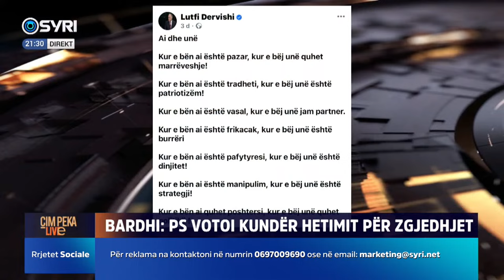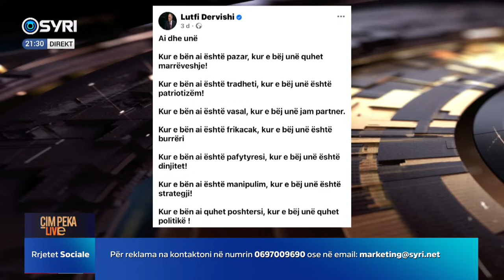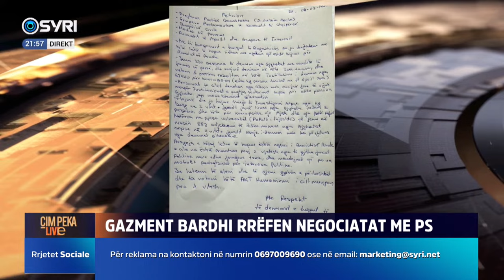ÇIM PEKA LIVE/ Gazment Bardhi rrëfen negociatat me PS (14.03.2024)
ÇIM PEKA LIVE/ Gazment Bardhi rrëfen negociatat me PS
Të ftuar: Gazment Bardhi dhe Enton Abilekaj